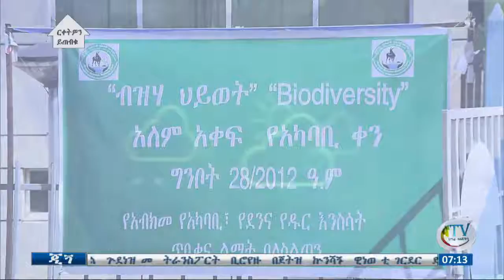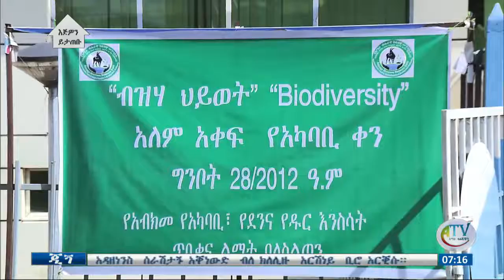ጂጘ ፡ ሲን 01/2012 ዓ.ስ